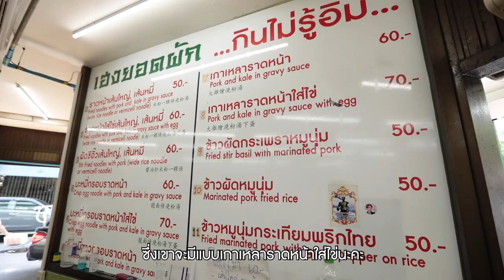อร่อยต้องแชร์ EP.167 | ย่านนี้ของกินเด็ด! แยกลำพูนไชย เยาวราช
ย่านนี้ของกินเด็ด🍨! แยกลำพูนไชย ซอยนานา
อีกมุมหนึ่งของเยาวราช ย่านนี้ขึ้นชื่อเรื่องของกินเพียบ
ร้านเก่าร้านแก่ เจ้าเด็ด! ที่วันนี้ขอแนะนำ..

ติดตามรายการอร่อยต้องแชร์ เพิ่มเติมได้ที่